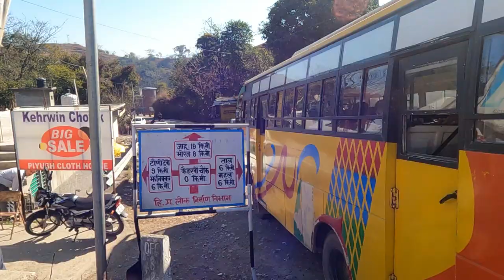Hamirpur To Sarkaghat ⛰️ Bus Journey 🛣️ Vlog 🎥 || Mandi Express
HI YOUTUBE FAMILY KIAE HAIN AAP SAB ... AAP SABHI KA IS VLOG MEIN WELCOME HAIN ... IS VLOG KI BAAT KRUN TO IS VLOG MEIN HAM HAMIRPUR SE SARKHAGHAT TAK TRAVEK KARNE VALE HAIN . ROUTE KI BAAT KREN TO VIAA BASSI HOKAR HAM JOURNEY KRNE VALE HAIN . BUS KI BAAT KREN TO HAM 2 BUSES KO PIC KRENGE . FIRST BUS THAKUR BUS RHNE VALI HAI . IS BUS MEIN HAM BASSI TAK TRAVEL KRENGE . OR 2ND BUS KI BAAT KREN TO HAM TOSHU BUS MEIN TRAVEL KREGE .

.TIME SCHEDULE .

HAMIRPUR                       -   10.05 AM

LAMBLO                           -    10.40 AM

KHERVI CHOWNK           -   10.55 AM

TARKWADI                       -   11.10 AM

BASSI                                -   11.20 AM

SARKHAGHAT                  -  11.55 AM

.BUSES THAT I CHOOSE.

1ST BUS  - THAKUR BUS
                     FROM : HAMIRPUR TO BASSI
2ND BUS -  TOSHU BUS
                      FROM : BASSI TO SARKHAGHAT

CAMERA : HERO GOPRO 9

LAPTOP : HP LAPTOP WITH RYZEN 3 PROCESSOR

STORAGE :  SANDISK MEMORY CARD